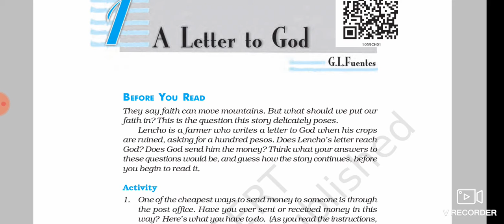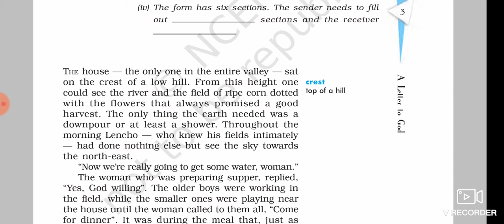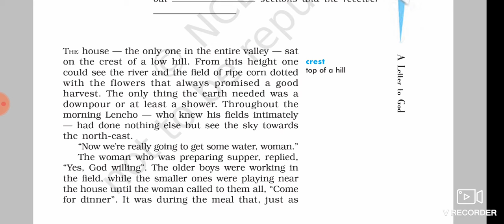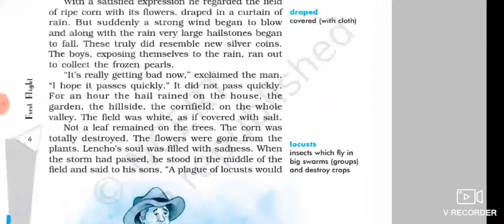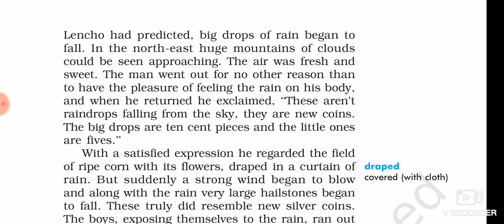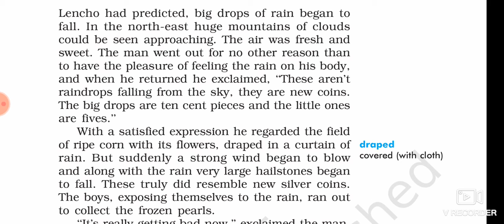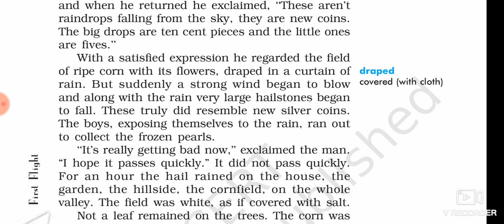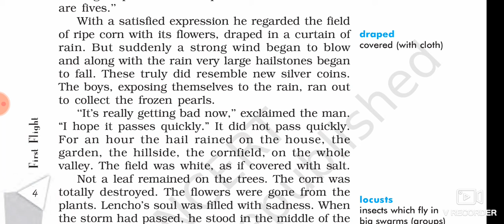Class 10th, English, lesson 1, A Letter to God, explanation of first part